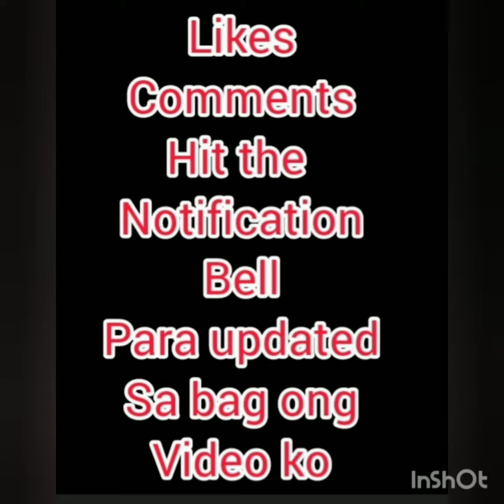cooking eggs dish murana masustansyapa momshiesbelike